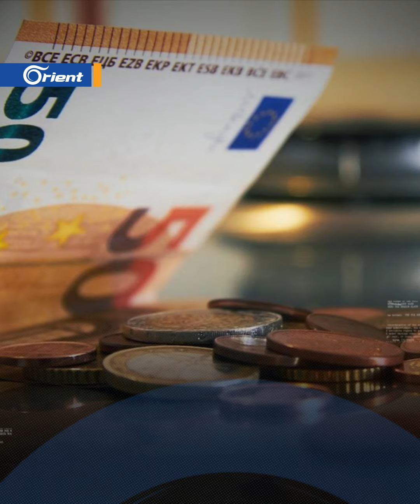غاز روسي مهدور على مدار الساعة